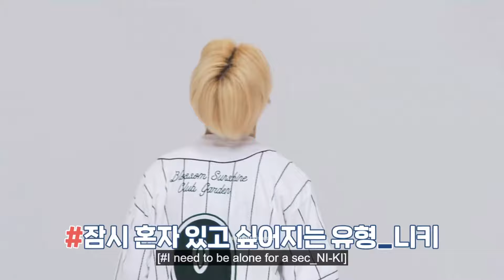[BEHIND] EN O'CLOCK - Ep. 74 (ENG SUB)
Sharing from WGEM.